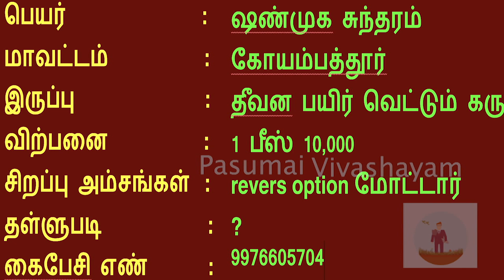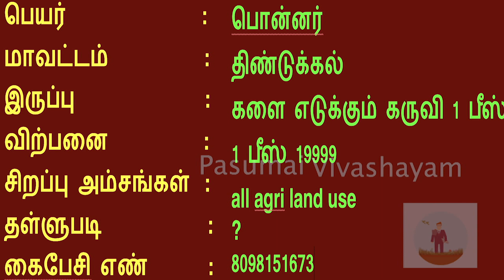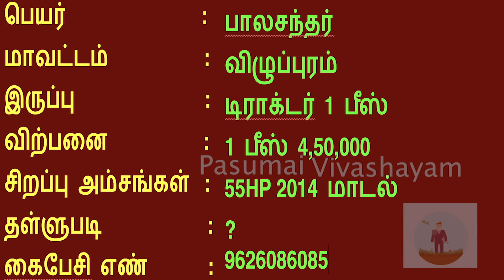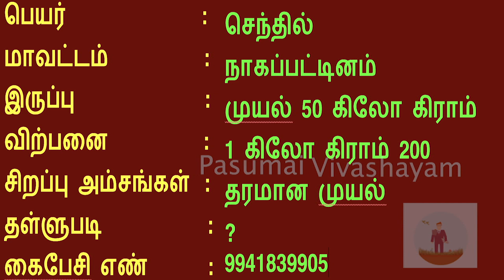17/10/19 அன்று விற்பனைக்கு உள்ள விவசாய கருவிகள்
17/10/19 அன்று  விற்பனைக்கு உள்ள  விவசாய கருவிகள் ,1 ஜோடி கேஜ் வீல் ,தீவன பயிர் வெட்டும் கருவி 50 பீஸ் ,வைக்கோல் சுற்றும் எந்தரம் 1 பீஸ்,1 பீஸ் கேஜ் வீல் ,களை எடுக்கும் கருவி 1 பீஸ் ,1 பீஸ் கலப்பை,ரோட்டாவேட்டர் 1 பீஸ் ,1 பீஸ் மினி டிராக்டர் ,டிராக்டர் 3 பீஸ் இன்னும் பல

விவசாயிகளின் தொலைபேசி எண்கள்
விவசாய தொழில்நுட்பங்கள் மற்றும் விவசாய  நிகழ்ச்சிகள், வாங்க மற்றும்  விற்பனை போன்றவை உடனுக்குடன் தெரிய